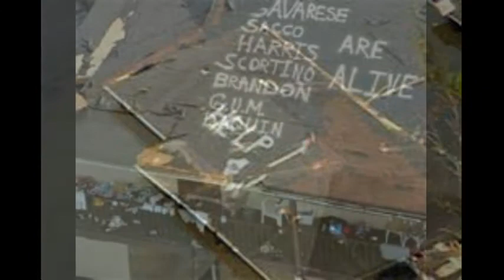Little Sally Walker Down in New Orleans